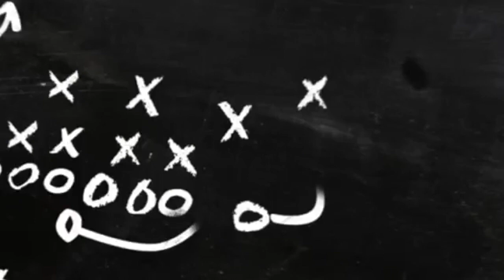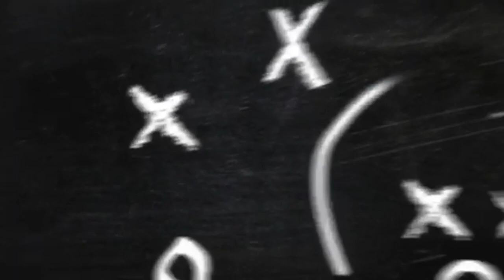Stanford vs Arizona State College Football Picks and Predictions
🏈 NCAA Football Picks & Predictions 🏈

Hosted by: Marley Bet$ & The Coach